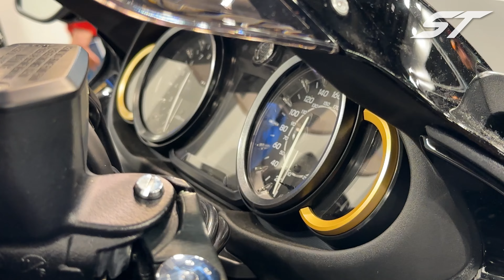Top 10 Most Powerful Motorcycles of 2023 | Walkaround | Specifications | 4K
This video is about the 10 best most powerful motorcycles of 2023. The video includes the walkaround and the specifications of the top 10 most powerful motorcycles of 2023

HONORABLE MENTIONS
Ducati Superleggera V4
Honda CBR1000RR-R Fireblade SP
Suzuki GSX R1000R

CHAPTERS
00:00 Suzuki Hayabusa 2022
03:02 Yamaha YZF R1M 2023
05:42 Bimota KB4/KB4 RC 2023
07:31 Kawasaki Ninja H2 2022
10:01 BMW M1000RR 2022
11:21 Yamaha YZF R1 GYTR 2023
13:39 Ducati Panigale V4R 2023
17:55 Aprilia RSV4 XTrenta 2023
20:48 Kawasaki Ninja H2R 2023
24:14 Bimota Tesi H2 2023

Let me know what you think about the top 10 powerful bikes of 2023?